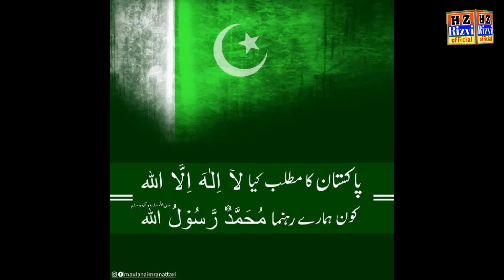حکومت کی سب سے بڑی بغیرتی | Imran Khan & Aurat March | Aurat March Protocol | Tlp on Aurat March